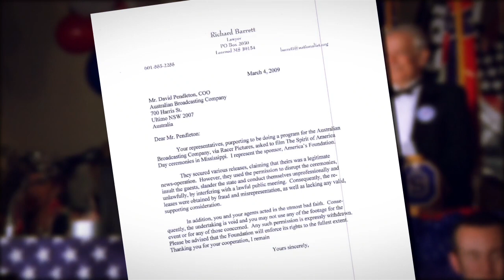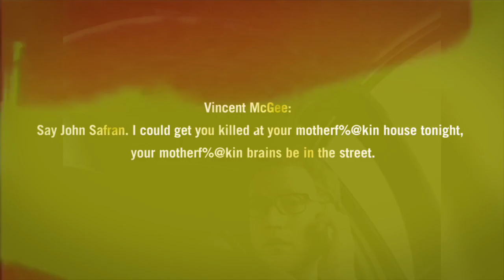Watch John Safran talking about Murder in Mississippi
Watch John Safran talking about Murder in Mississippi, a brilliantly innovative true-crime story. Taking us places only he can, Safran paints an engrossing, revealing portrait of a dead man, his murderer, the place they lived and the process of trying to find out the truth about anything.

Murder in Mississippi: The true story of how I met a white supremacist, befriended his black killer and wrote this book by John Safran (Hamish Hamilton)